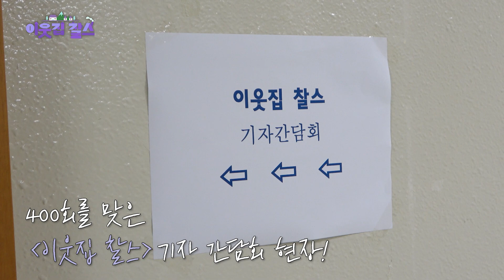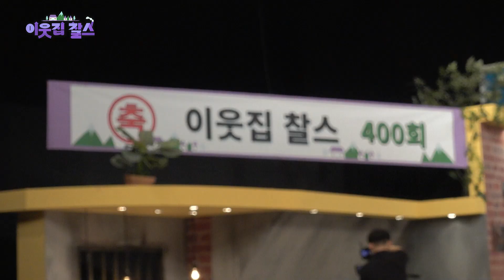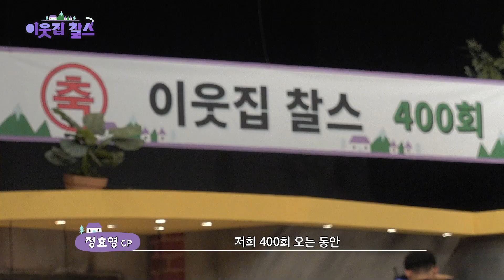[이웃집찰스] 400회를 맞은 이웃집 찰스🌎 특집 촬영 현장 비하인드✨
이웃집찰스 🐶 화요일 오후 7시 40분 KBS 1TV

2015년 첫방송, 어느덧 400회를 맞이한 이웃집찰스!
400회 기자간담회 현장부터 공개 촬영 현장까지 담은 비하인드
앞으로도 이웃집 찰스 많관부 많사부🥰